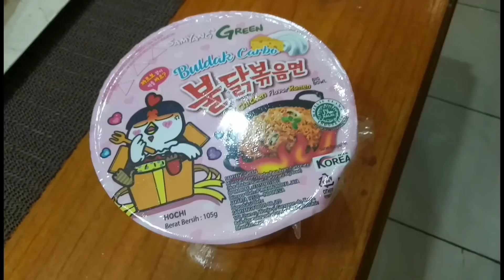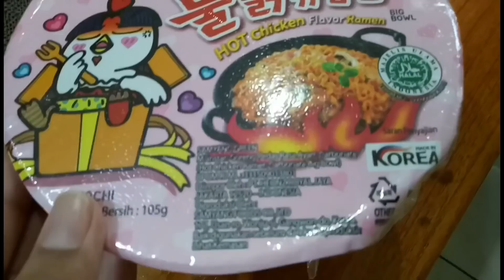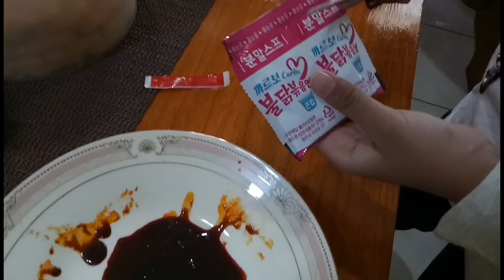MAKAN SAMYANG CARBONARA!! Pedes Banget! 😱🍝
Follow my:
Instagram: @Cute Unicorn Princess Almira